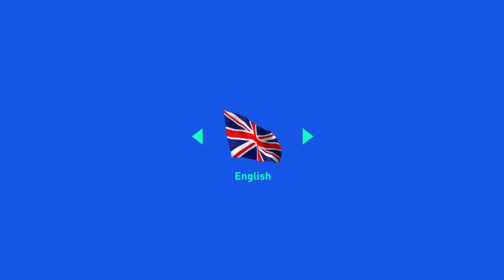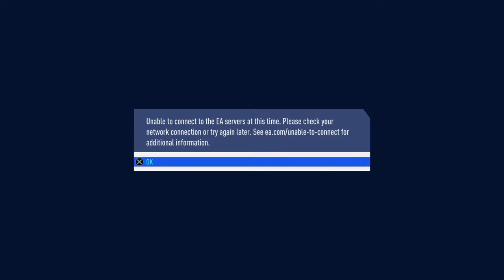FIFA 19 Player Career Mode #10 PARIS FC POSITION IN THE IS AS HELL!!!!!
Welcome, to the first episode of our FIFA 19 Player Career mode! We are starting at Paris Fc under new manager Mehmed Baždarević, but who knows where we will go with this new Player In Paris Fc !! Join me and find out People and i would appritiate your support and love! Peace!